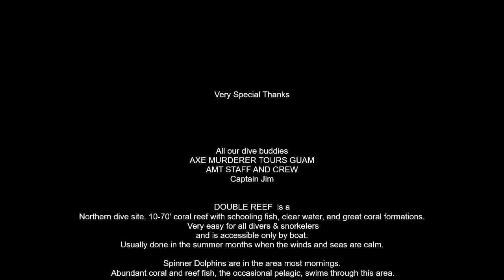Double reef. May 2023. Dive with Axe Murderer Tours Guam - Scuba Guam - Andersen Family Divecenter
Guams best diveshop is exited to join you in your dive journey !